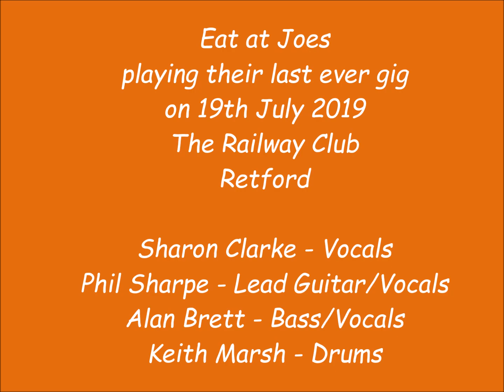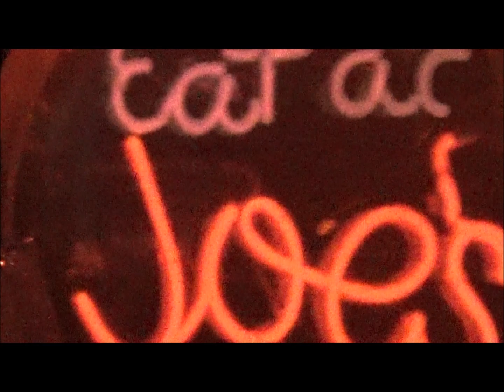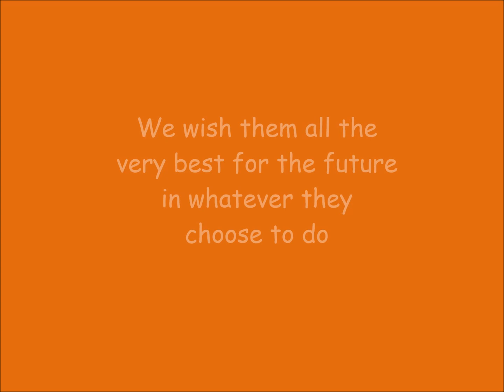Eat at Joes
After over 40 years on the road the band Eat at Joes play their final show... here is some of that show.